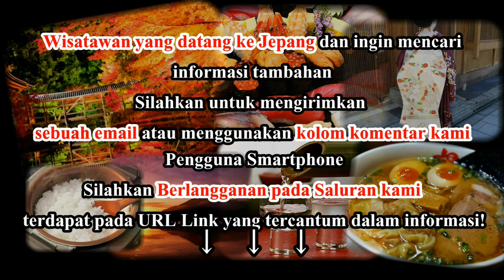Wisata Jepang : Menyantap kuliner & menikmati keindahan taman Uwajima. Ehime - Jepang. 027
Wisata Jepang : Menyantap kuliner & menikmati keindahan taman Uwajima. Ehime, Jepang

Taman tenshaen  (天 赦 園) adalah  taman khas Jepang dengan kolam besar di tengahnya , terletak di  sebelah barat daya kastil Uwajima . Taman ini dibangun pada tahun 1866 sebagai tempat berekreasi oleh penguasa feodal setempat di masa itu, keluarga Date. Taman ini  menawarkan pemandangan yang berbeda setiap musimnya. Berbagai bunga yang berbeda mekar di setiap musim . Wisteria dan iris adalah yang paling  indah.

Di depan Harusametei  terdapat sebuah kolam dalam bentuk kanji  Jepang ""kokoro"", yang dalam bahasa inggris  berarti ""hati"" . Pandangan fotogenik dari kolam dan Harusametei dapat dinikmati bersama-sama dari atas batu yang karang yang letaknya strategis, pohon-pohon pinus dan lentera batu menambah keindahan pemandangan yang ada . Sekitar pertengahan April, bunga wisteria mekar. Seluruh jembatan  berbentuk lengkungan  diselimuti penuh oleh bunga  wisteria putih, jembatan ini  membentang di atas kolam. Selain itu terdapat sekitar 22 jenis pohon bambu termasuk spesies langka dapat ditemukan di Taman Tenshaen ini.

Jadwal& biaya;
Jam buka: 8:30 -  16:30 (sampai  17:00 dari  April sampai Juni )
Tutuo : Senin selama musim dingin (atau hari Selasa ika Senin hari libur nasional), 28-31 Desember
HTM: 300 yen

Info Akses:
Tenshaen Garden  berlokasi di sebelah museum Date. Makan waktu sekitar 20-30 menit berjalan kaki dari stasiun Uwajima. Atau naik bus Uwajima yang beroperasi setiap jamnya dari stasiun sampai halte bus Tenshaen mae  (天赦園前, 10 menit , 150 yen sekali jalan), taman bisa dicapai dalam beberapa langkah.